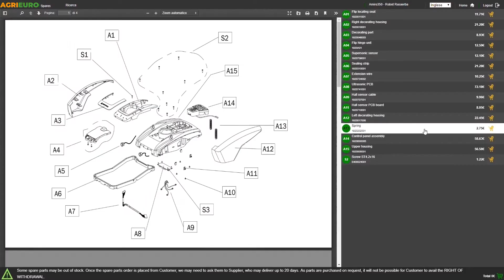Produktvideo Wandkompressor mit Schlauchhaspel Fini Genius 230/50 - 160 l/min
Der Fini Genius 230/50 ist ein Druckluftkompressor ohne 2-Liter-Tank, der dank seiner Wandmontage sehr bequem und einfach zu bedienen ist. Der Kompressor ist dank der Einschalttaste auf der Vorderseite sofort einsatzbereit. Es ist sehr kompakt und ebenso leicht, so dass es mit einem Gewicht von nur 7 Kg bequem an der Wand montiert werden kann. Ausgestattet mit einer internen 9-Meter-Schlauchtrommel, die es Ihnen ermöglicht, bequem zu arbeiten und Ihren Arbeitsplatz stets aufgeräumt zu halten. Nach der Installation kann das Produkt um 180° gedreht werden, so dass auch die schwierigsten Stellen leichter erreicht werden können.